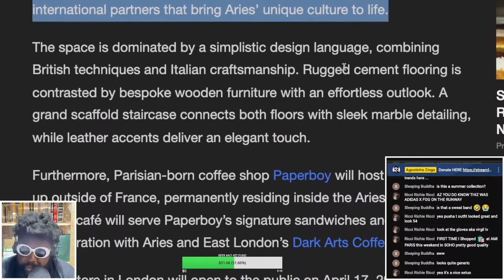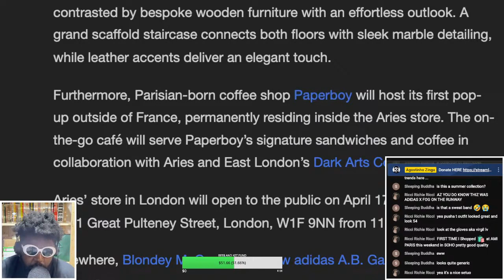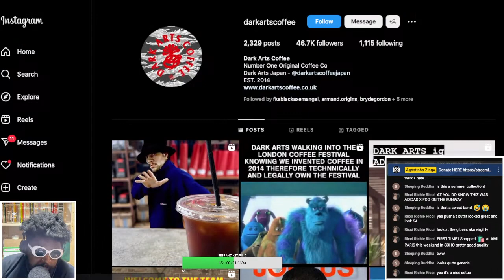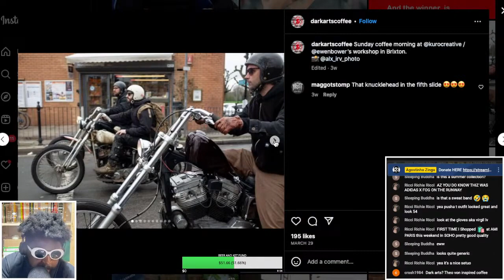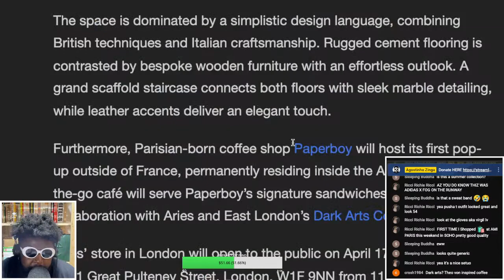Aries Opens Doors to First Store In London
Aries, London Clothing Store, HYPEBEAST, Aries London, Paperboy, Dark Arts Coffee, Sofia Prantera